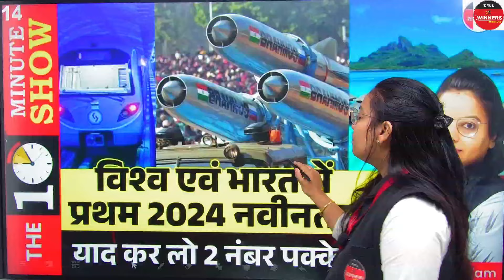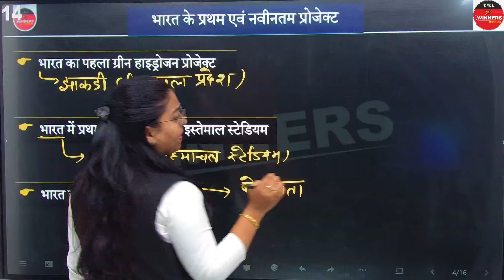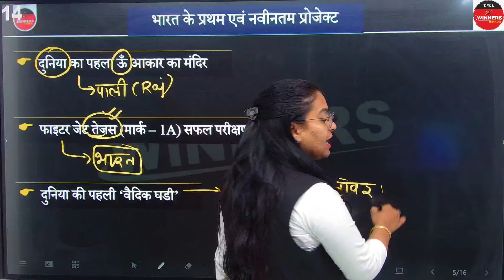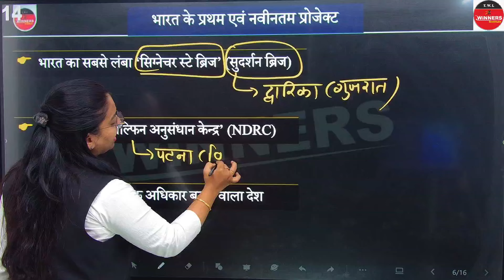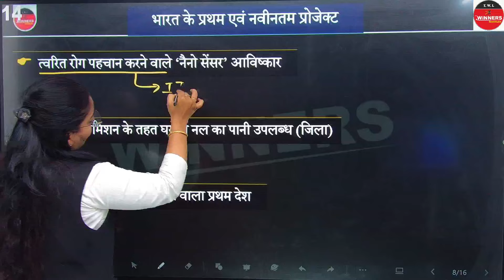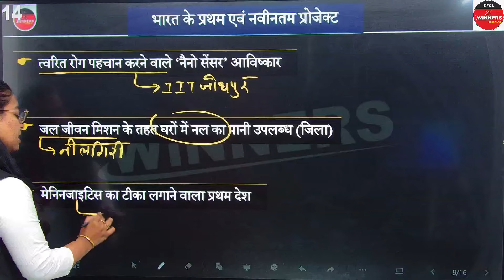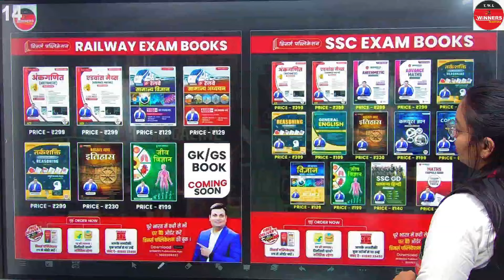First in the World & India 2024 | The Daily 10 Minutes Show by Unnati Ma'am | Daily Current Affairs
The Daily 10 Minutes Show
विनर्स पब्लिकेशन की बुक ऑर्डर करने के लिए वेबसाईट विज़िट करें